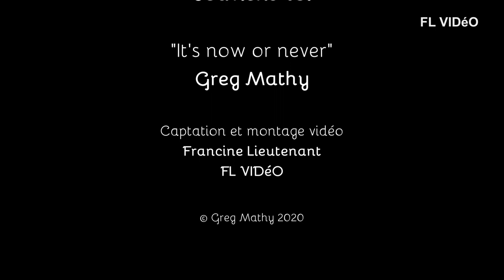Greg Mathy "It's now or never" (cover)